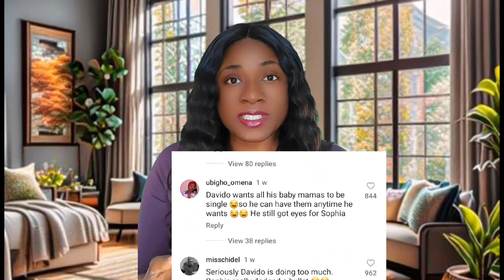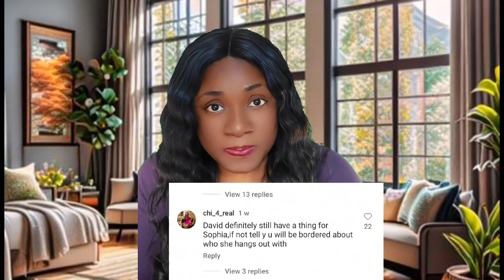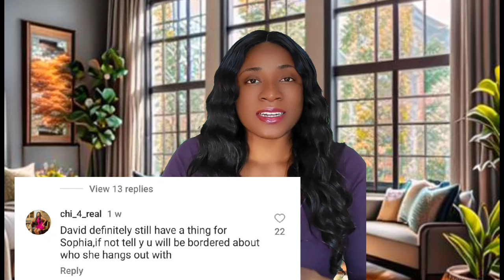UNPOPULAR OPINON~ Davido still loves Sophia Momodu His First Baby, even after marrying chioma.cos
UNPOPULAR OPINON~ Davido still loves Sophia Momodu His First Baby, even after marrying chioma.cos why stopping her from moving on.